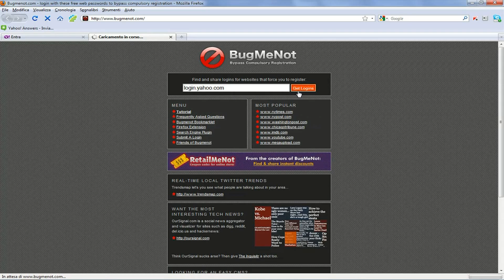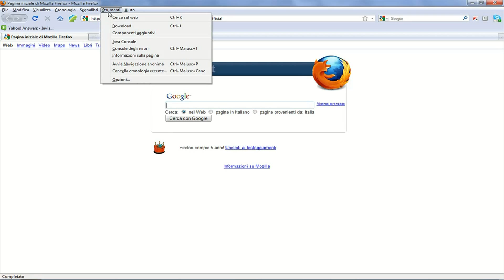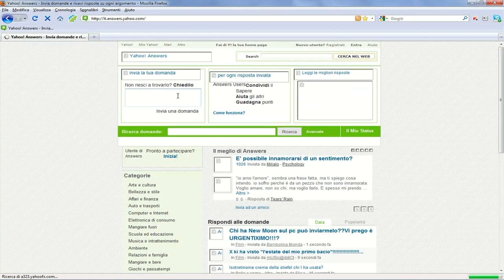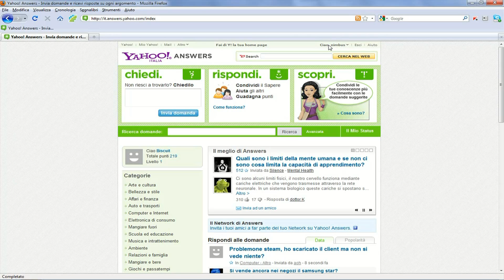Accedere con BugMeNot a siti che richiedono la registrazione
Semplice videoguida che mostra come usare BugMeNot.